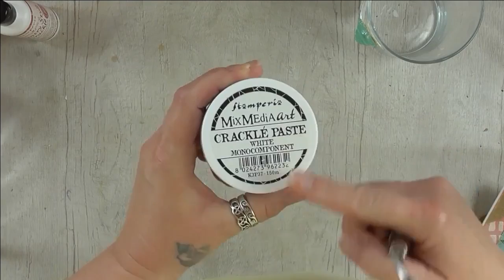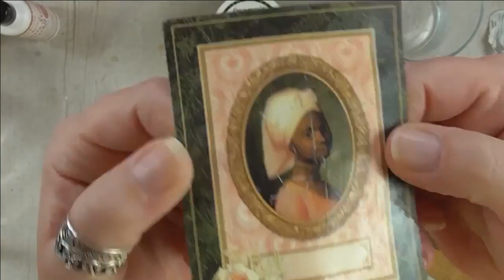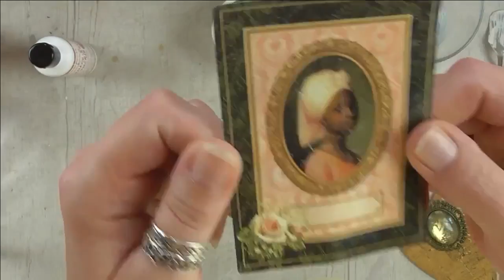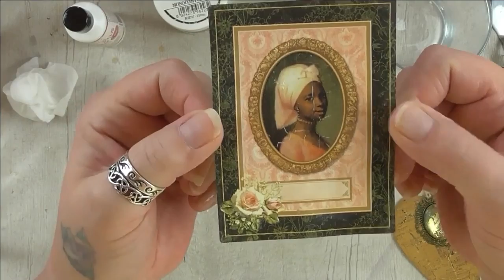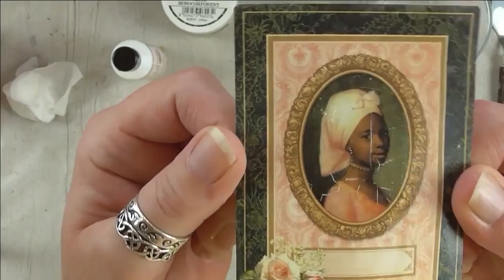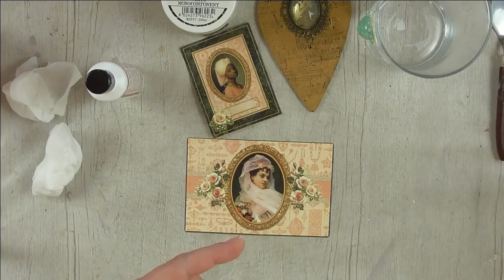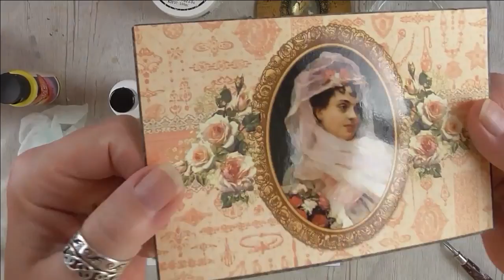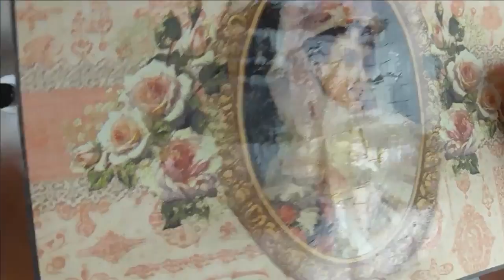BastelspaßmitBine 😊 Stamperia Crackle Paste & Country Style Crackle / Produktvorstellung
Heute möchte ich Euch zwei Produkte zeigen, mit denen Ihr einen Crackle – Effekt, auf Eure Projekte zaubern könnt. In der Facebook Sammelbesteller Gruppe BastelspaßmitBine könnt Ihr diese Produkte erwerben. Viel Spaß beim Zusehen!

Diese Produkte habe ich mir selbst gekauft!!!

Die Eckdaten für die Crackle Paste:

es gibt sie in den Farben: weiß, transparent, rotgold, gold und silber
Ihr könnt sie einfärben (mit Acrylfarben oder Puder)
Sie ist abwaschbar, solange sie feucht ist (warmes Wasser)
nicht saugende Oberflächen wie Glas, Kunststoff oder Metall sollten grundiert werden (mit Gesso oder Farbe)
trocknet, je nach Stärke der Schicht, etwa zwei Stunden

Die Eckdaten für das Country Style Crackle:

erste Schicht Farbe, dann Crackle dann die Farbe, die reißen soll (erste Farbe schaut durch die Risse)
Werkzeuge und Schablonen sofort mit warmem Wasser und Seife reinigen
trocknet, je nach Stärke der Schicht, etwa eine Stunde, bleibt trotzdem glänzend
funktioniert direkt auf ALLEN Oberflächen

Ihr findet diese Produkte im Album „Mixed Media“ in Bines Shop!